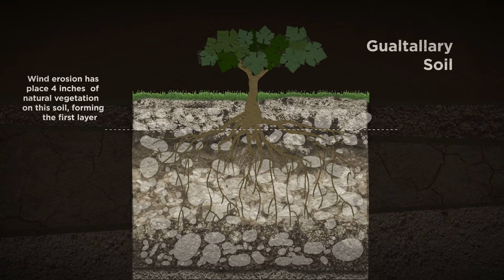Benmarco Expresivo, Mendoza, Susana Balbo Wines, Baur au Lac Vins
Fülle und Struktur zeigen sich hier in harmonischem Einklang. Fruchtigkeit und Würzigkeit sind mit Amarenakirsche, Himbeergelee, Lakritze und Sternanis dominant und werden von balsamischen Akzenten unterlegt. Der Holzausbau kommt mit Noten von Kokos, Kaffee und Bitterschokolade gekonnt zur Geltung. Generös kleidet er den Gaumen aus und wirkt dabei stoffig, wuchtig und zugleich von geschliffener Eleganz.